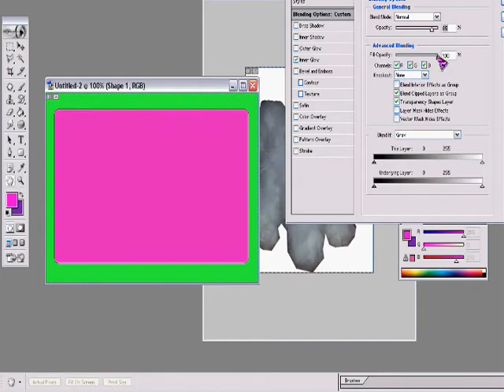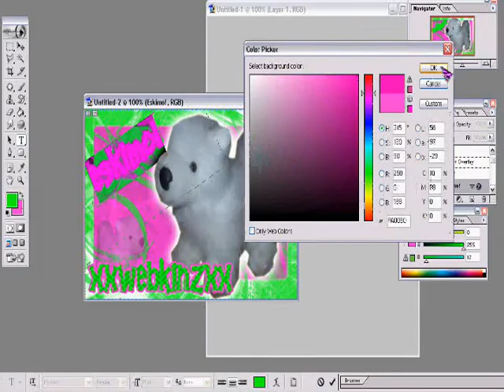Speed Making a Future Background! *SNEEK PEEK!*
the actual time i made it was like 10 min                                  enjoy!